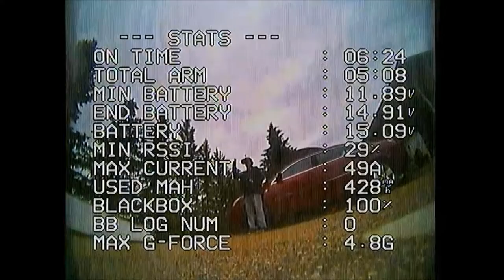Day 187 July 6 2019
Gt 135 2.0 roaming around waiting for the rain to start.

Remote control everything fixed right!